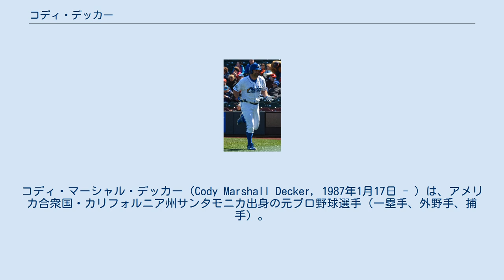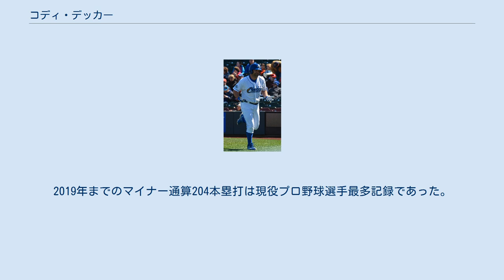コディ・デッカー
ワールド・ベースボール・クラシック・イスラエル代表選手
コディ・マーシャル・デッカー（Cody Marshall Decker, 1987年1月17日 - ）は、アメリカ合衆国・カリフォルニア州サンタモニカ出身の元プロ野球選手（一塁手、外野手、捕手）。
右投右打。
 2009年のMLBドラフト22巡目（全体654位）でサンディエゴ・パドレスから指名され、プロ入り。
 2012年オフに第3回WBC予選のイスラエル代表に選出された。
 2015年9月14日にメジャー契約を結び、同日のアリゾナ・ダイヤモンドバックス戦でメジャーデビュー。
この年は8試合に出場して11打数無安打だった。
 2015年12月3日にカンザスシティ・ロイヤルズとマイナー契約を結んだ。
 2016年の開幕は傘下のAAA級オマハ・ストームチェイサーズで迎えた。
 2016年4月20日に金銭トレードでコロラド・ロッキーズへ移籍し、傘下のAAA級アルバカーキ・アイソトープスへ配属された。
5月15日に自由契約となった。
 2016年6月15日にボストン・レッドソックスとマイナー契約を結び、傘下のAA級ポートランド・シードッグスへ配属された。
11月7日にFAとなった。
 2017年1月9日、ミルウォーキー・ブルワーズとマイナー契約を結んだ。
捕手にコンバートされる見込みと報じられた。
3月には、第4回WBCにイスラエル代表として出場した。
直後の3月27日にブルワーズを自由契約となった。
その後、4月12日にニューヨーク・メッツとマイナー契約を結び、傘下のAA級ビンガムトン・ランブルポニーズへ配属された。
 2018年2月21日にアリゾナ・ダイヤモンドバックスとマイナー契約を結んだ。
 2019年3月10日にダイヤモンドバックスとマイナー契約で再契約。
7月7日に現役引退を表明。
 本来は一塁手だが、イスラエル代表では外野も守っている。
2019年までのマイナー通算204本塁打は現役プロ野球選手最多記録であった。